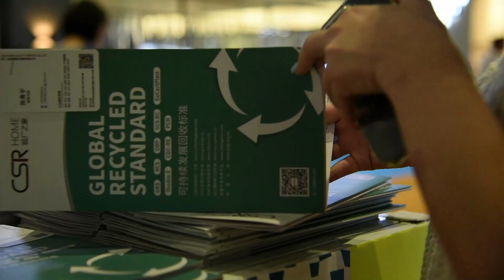We visit fabric exhibition in Shanghai, China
Visiting Exhibitions, Intertextile Shanghai 2023.

This video shows exhibition we visited in Shanghai, Intertextile Sofa Fabrics in 2023.

De Hutch sourcing services:
*Supplier Management
*China Sourcing Trip
*Product Development
*Private Label
*Storage
*Quality Control
*Shipping
*Prep Service